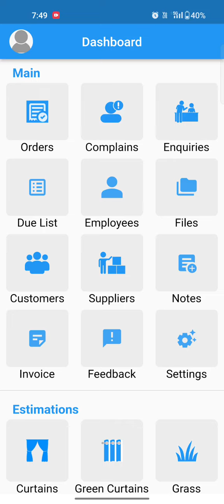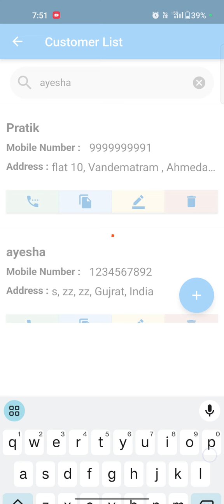Manage Your DecorGo Customers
Effortlessly manage your customer relationships with DecorGo. Keep track of customer details, orders, inquiries, feedback, and communication all in one place. Enhance customer satisfaction and streamline your service with our comprehensive customer management tools.